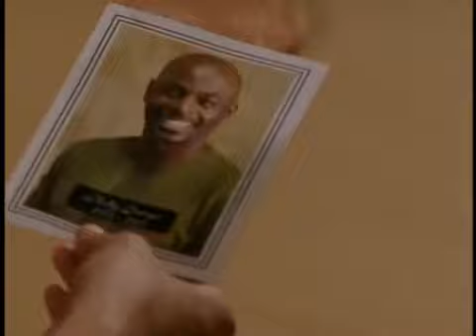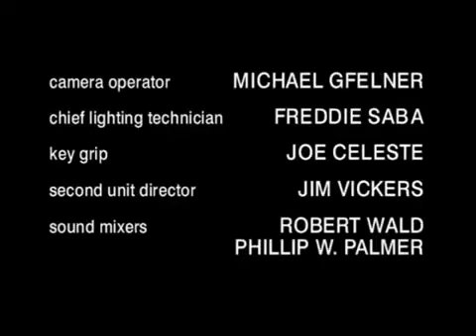She Spies - Season 1 Episode 20 - We'll Be Right Back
(Season Finale) Shane's suspicions are aroused when she meets an old friend who's been persuaded to have himself cryogenically frozen. The team's